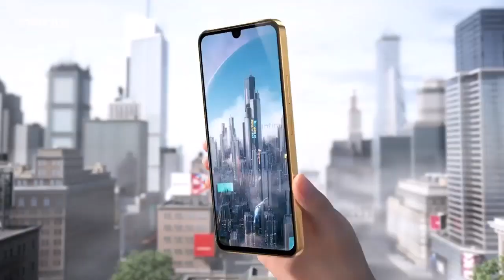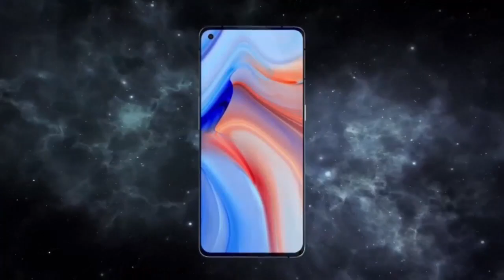Top 5 UpComing Phones December 2022 ! Price & Launch Date in india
UpComing Phones in December 2022 ! Price & Launch Date in india